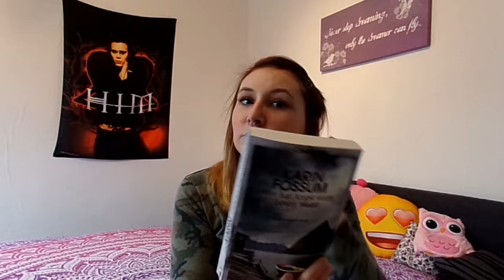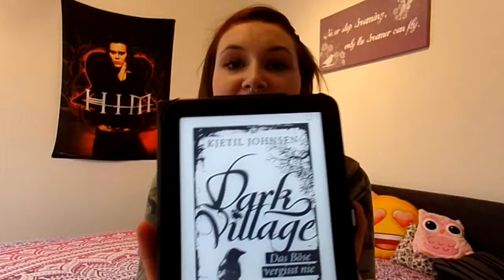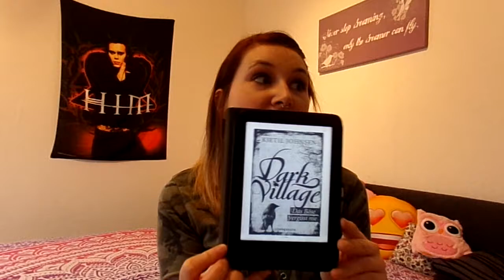Lesemonat Januar 2018 - Stephen King, Marc Raabe, Karin Fossum & Kjetil Johnsen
heute gibt es mal ein ganz anders Video von mir! Ich hoffe das gefällt euch halbwegs. Leider ist meine Kamera ziemlich oft ausgegangen, aber ich habe versucht es einigermaßen gut zusammen zu schneiden :)